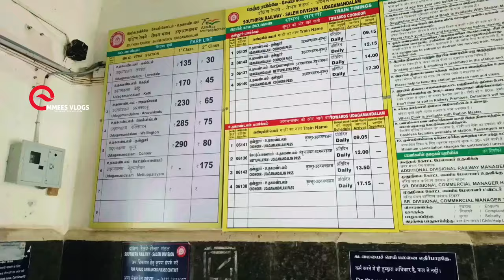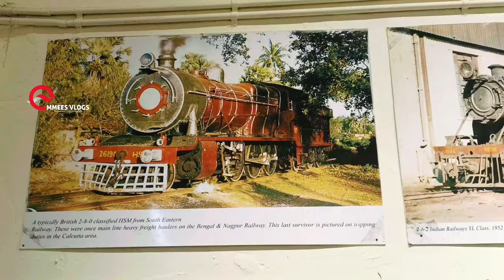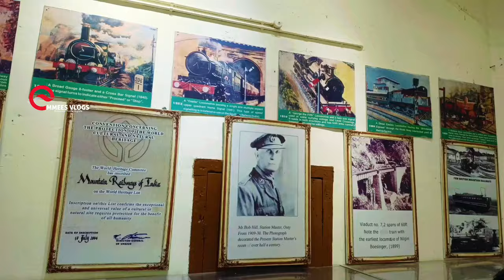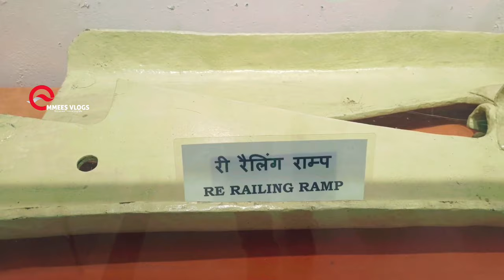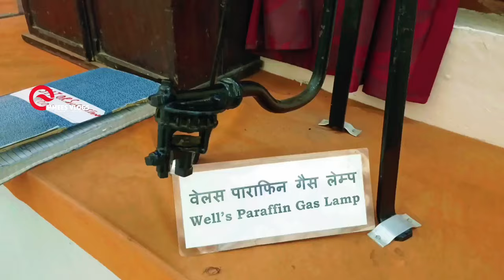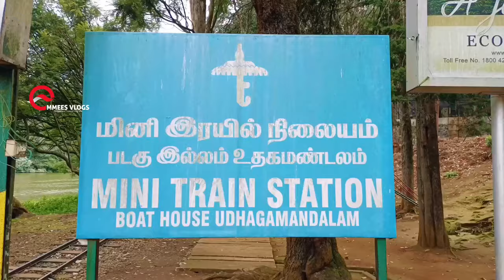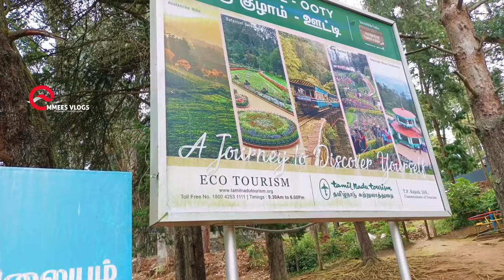Nilgiri Mountain Railway | Boat House in Ooty | Emmees Vlogs | Ooty One Day Trip.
Ooty toy train, ooty boat house, ooty budget trip, one trip in ooty, Nilgiri mountain railway
Ooty travel planning, travel guide, Ooty journey  Travel information, Ooty one day trip Malayalam, Ooty train, Ooty latest video, Ooty visit, Ooty place to visit.